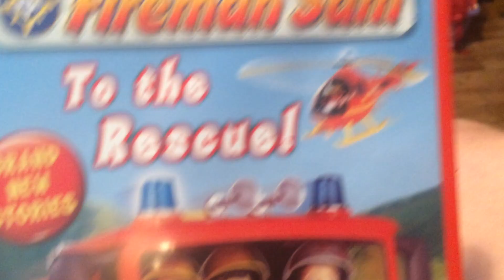fireman sam to the rescue dvd review